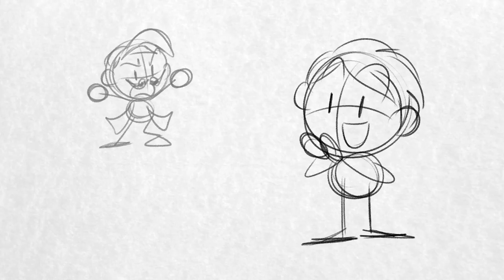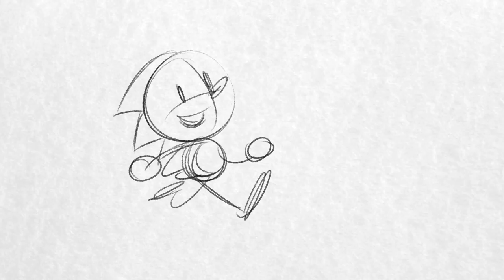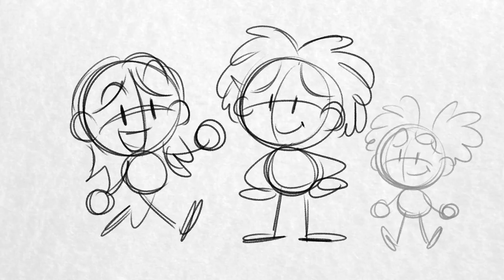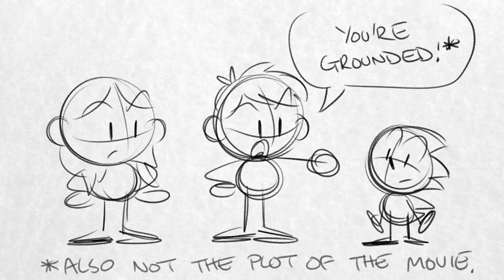We Love the Sonic Movie (Spoiler-Free Review)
So, we saw the Sonic movie for our Valentine's Day date. Do you know what? We really, really liked it! We think it's a lot of fun!

Sure, the big star of the film is Jim Carrey, playing a very different Doctor Robotnik, but he's just one talented actor in this film. James Marsden somehow manages to give a believable performance against an all CGI character, taking on the role of Tom Wachowski, a wholly new character for the movie who nonetheless is endearing due to Marsden's impressive performance, and the character's well written character arc.

Of course Ben Schwartz is great as Sonic, but one character that took us by surprise is Maddie Wachowski, played by Tika Sumpter. We really enjoyed the dynamic between Maddie and Tom, and seeing Maddie's extended family was a highlight of the film for both of us.

The Sonic movie is probably not the film a lot of people expected or even wanted. That's not to say that it isn't really great in its own right - the story that it sets out to tell is communicated well, and it left us both smiling from ear to ear.

As this film is proving a little divisive among critics, we just wanted to let you know that we had a great time.